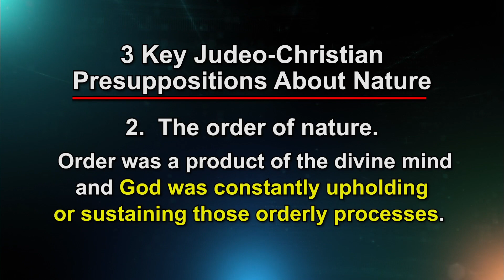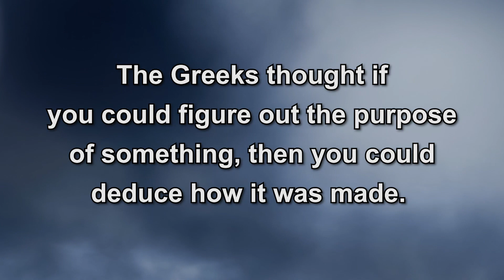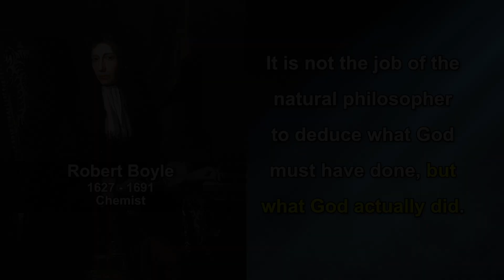Can You Guess the Second Judeo-Christian Idea That Inspired the Rise of Modern Science?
Think there's no room for God in science? Think again! In this short clip, Dr. Stephen Meyer describes the second of three Judeo-Christian ideas that gave rise to modern science. This is a sneak peak of a new 9-episode series of The John Ankerberg Show exploring the scientific evidence for God.

This is the official Youtube page of Dr. Stephen Meyer, director of Discovery Institute's Center for Science & Culture.  Meyer received his Ph.D. in the philosophy of science from the University of Cambridge. His latest book is Return of the God Hypothesis: Three Scientific Discoveries that Reveal the Mind Behind the Universe (2021),

Praise for Return of the God Hypothesis:

"This book makes it clear that far from being an unscientific claim, intelligent design is valid science."
BRIAN JOSEPHSON, NOBEL LAUREATE IN PHYSICS; FELLOW OF THE ROYAL SOCIETY; EMERITUS PROFESSOR OF PHYSICS, UNIVERSITY OF CAMBRIDGE

Meyer is also the author of The New York Times best selling book Darwin's Doubt: The Explosive Origin of Animal Life and the case for Intelligent Design (HarperOne, 2013), and Signature In The Cell: DNA and the Evidence for Intelligent Design (2009). For more information about Dr. Meyer, his research, and his books

"No one else in my experience can explicate such complex material with the grace and clarity that seem so effortless to Stephen Meyer. With cold logic and meticulous rational analysis of the latest discoveries in cosmology, physics, and biology, Meyer confirms a truth that the ideologues find too frightening even to consider. By the ad hominem nature of their attacks on his brilliant work, they confirm its importance and suggest an eventual end to the scientism that warps our culture."
DEAN KOONTZ, NEW YORK TIMES #1 BEST-SELLING AUTHOR

The CSC is the institutional hub for scientists, educators, and inquiring minds who think that nature supplies compelling evidence of intelligent design. The CSC supports research, sponsors educational programs, defends free speech, and produce articles, books, and multimedia content.